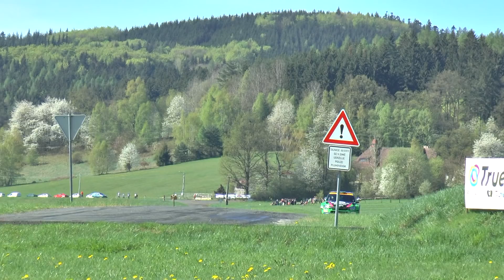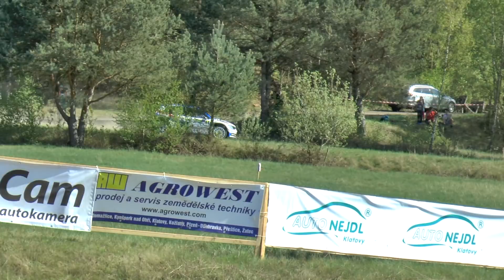RALLYE ŠUMAVA 2018